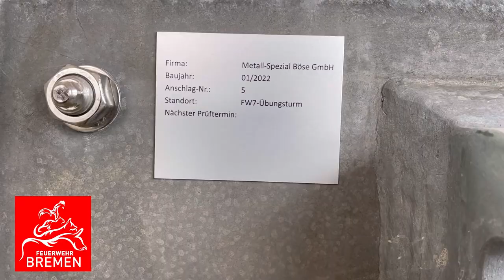Im Bau: Die neue Feuer- und Rettungswache 7 der Feuerwehr Bremen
Ein kleiner Rundgang durch die zur Zeit noch im Bau befindliche Feuer- und Rettungswache 7